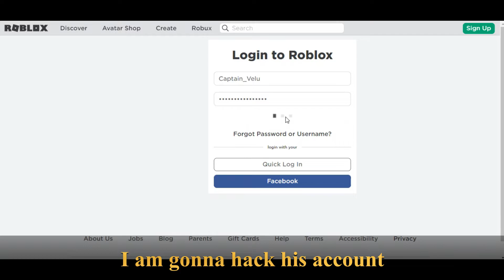Robux scammers be like...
Don't fall for Robux scams!